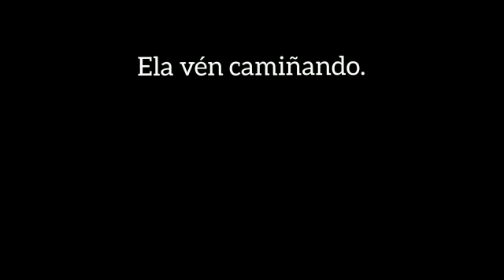21DCGe+ 2021 / IES Perdouro / Dígocho eu! Acentuación diacrítica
Este vídeo foi realizado por Paula e Nerea, alumnas do IES Perdouro de Burela na edición de 2021 do programa 21 Días co Galego e + da Secretaría Xeral de Política Lingüística da Xunta de Galicia.